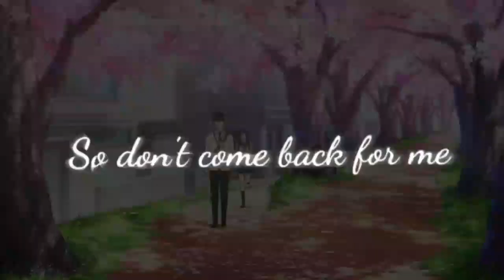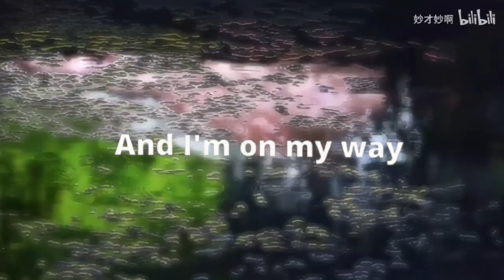TikToK Anime Yaoi/Yuri Kimetsu No Yaiba #119💮